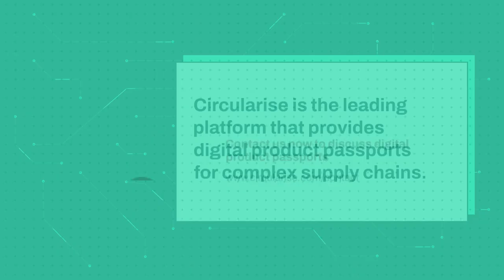Benefits of digital product passports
🔐 Digital product passports (DPPs) can unlock the latent value of sustainable business practices.

When properly implemented, DPPs bring many benefits to companies. They can increase margins in the form of a substantiated sustainable product line, generate cost savings from streamlined purchasing and quality procedures, and improve communication across the supply chain.

👆 In the video, we discussed 9 key applications of DPPs that deliver significant value.